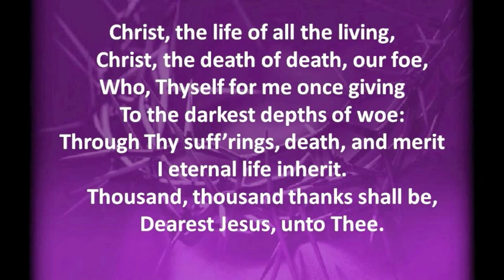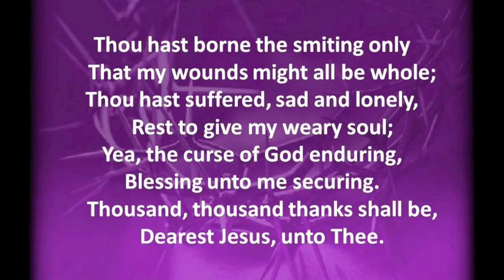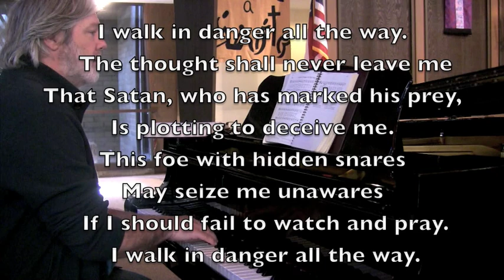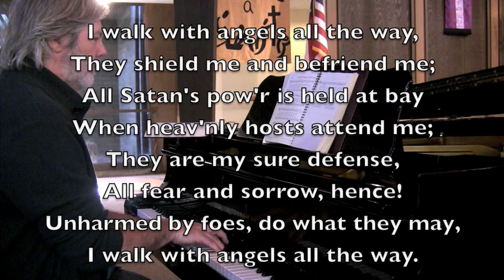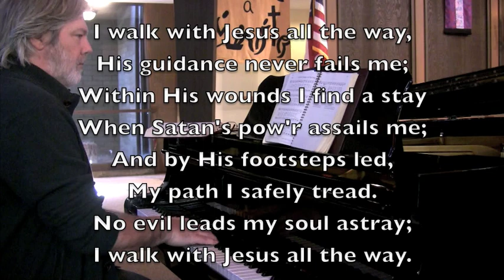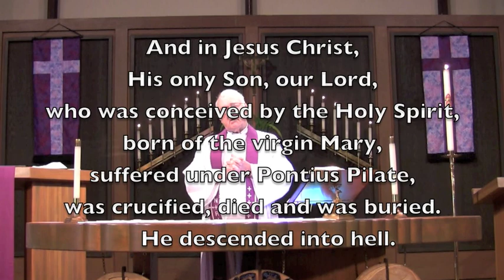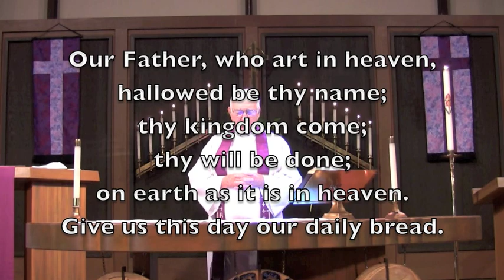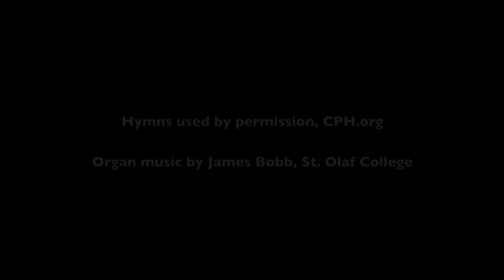Town & Country Lutheran Church - "Worship-in-Place" - March 29, 2020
The Fifth Sunday in Lent
Rev. Robert Fickenscher

Piano: Paul Krieg
Camera and editing: Matt Kretzmann

Hymns used by permission, CPH.org
Background organ music played by James Bobb of St, Olaf College